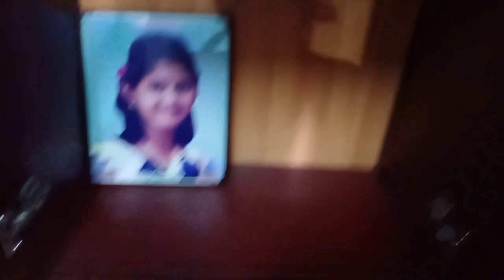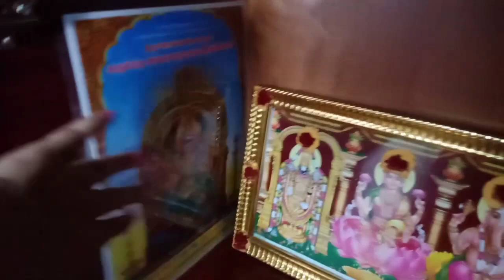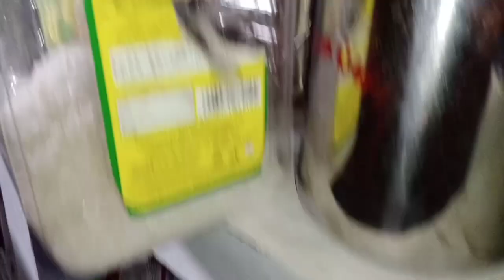அம்மா வீட்டில் ஒரு நாள் //Amma Appa new house //weekend vlog// mocha varuval//village vlog//